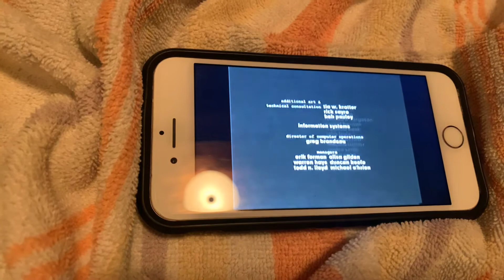Toy Story 2 Credits Comedy Central 2020